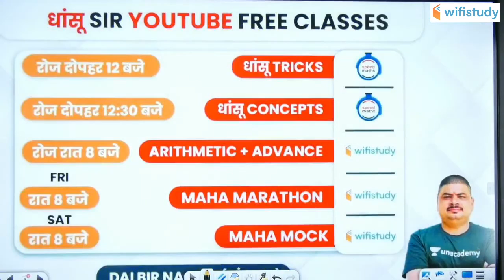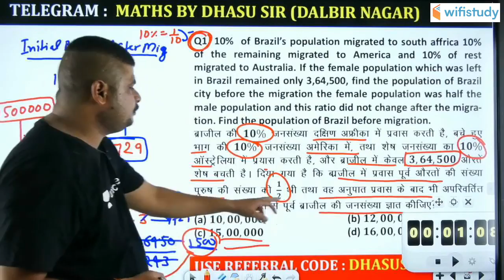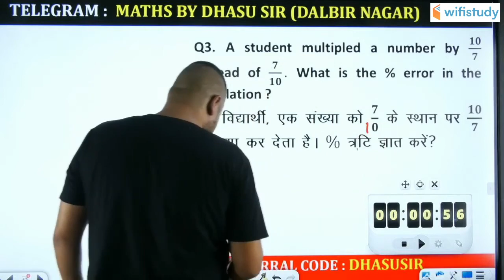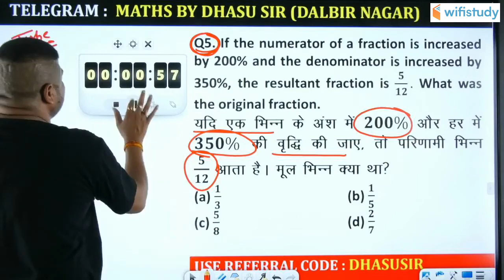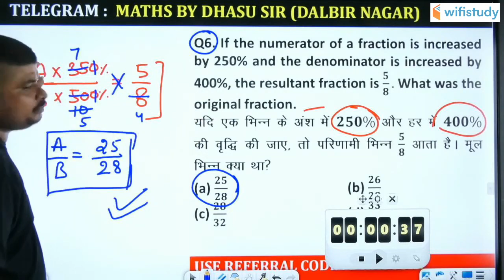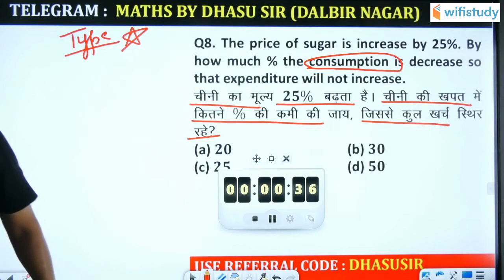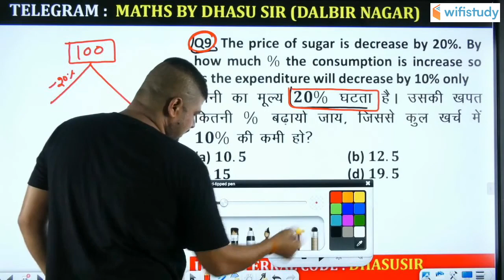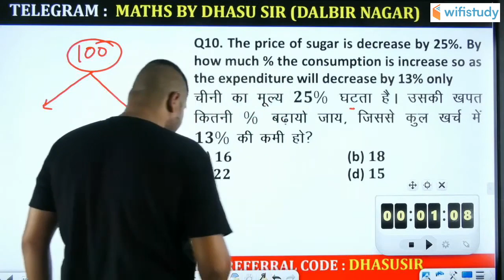1:30 PM - RRB NTPC 2020-21 | Maths by Dalbir Nagar | Super 30 Series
Railway 2020 Exams | Maths by Dalbir Nagar | Super 30 Series |  Speed Math | Math Tricks | Railway Maths by Dalbir Nagar | RRB NTPC | Railway Maths By Dalbir Nagar

Welcome to the Speed Maths channel. In every competitive exam what makes you different from others is how fast and efficiently you solve your maths problems. And, efficiency comes by practicing more and more. However, if you want to do your math problems faster than others, then you need to use math tricks or maths shortcut tricks. So, we're here for you to help you with this.

Speed Maths is a part of the Unacademy Group.

9:00 PM - Railway Maths by Dalbir Nagar Sir
1:30 PM -  Maths by Dalbir Nagar Sir

=== Weekend Classes Schedule ===
10:00 AM - Maths Marathon by Dalbir Nagar Sir

1. One Subscription, Unlimited Access
2. Learn from your favorite teacher
3. Real time interaction with teacher
4. You can ask doubts in live class
5. Limited students
6. Download the videos & watch offline